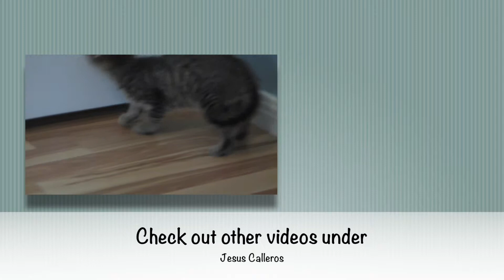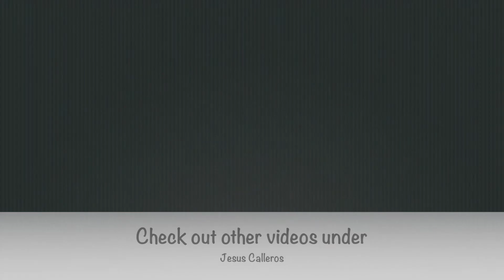Thunder and Storm: The Battle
From the series Thunder and Storm, we present our newest video "Thunder and Storm: The Battle."